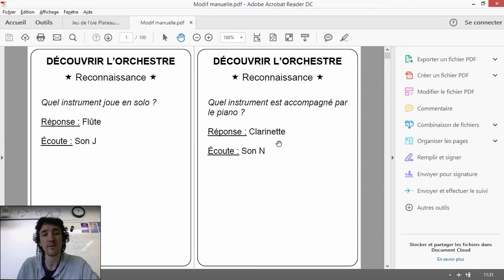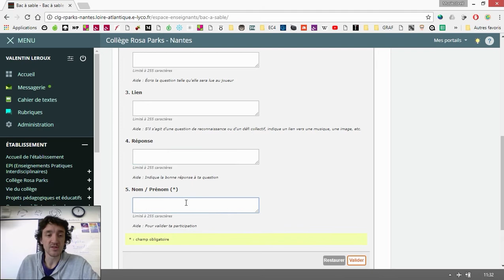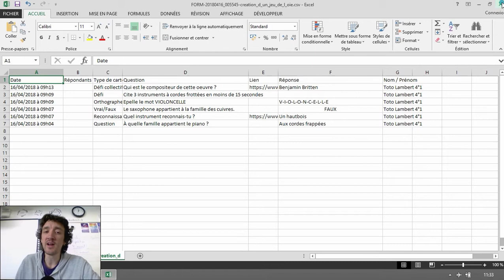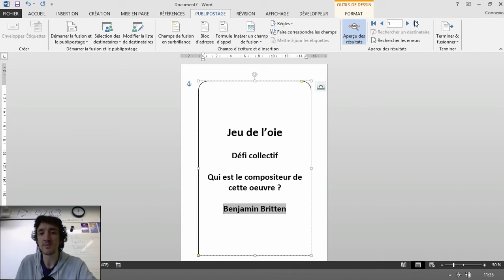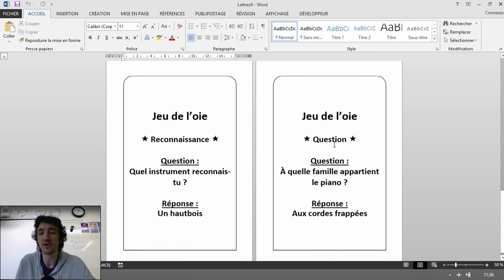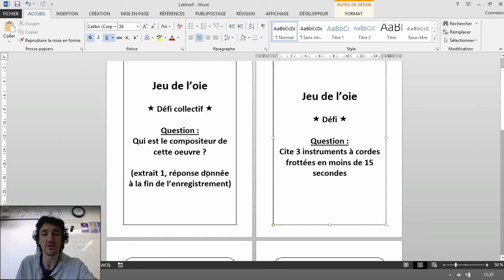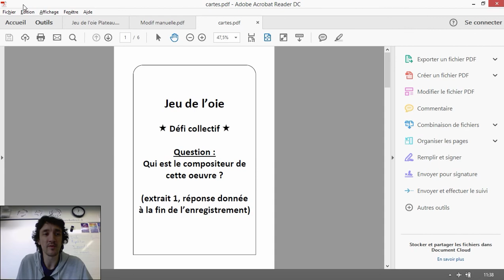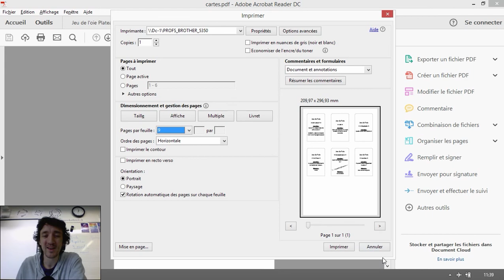Jeu de l'oie collaboratif et Publipostage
Création des questions d'un jeu de l'oie par des élèves, à destination d'autres élèves.

Une fois les questions créées, la phase de réalisation des cartes est longue (mise en page, corrections, etc.) et mérite qu'on s'attache à une fonctionnalité bien utile : le publipostage !